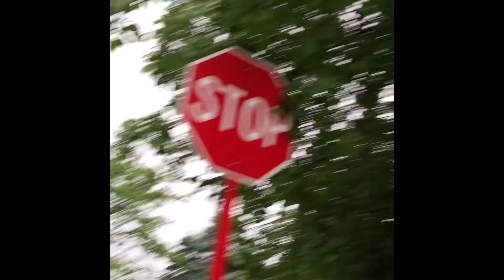Driving the golf cart through water!!!!!